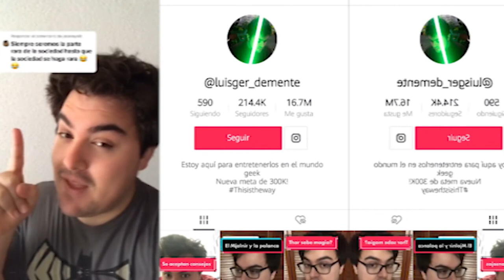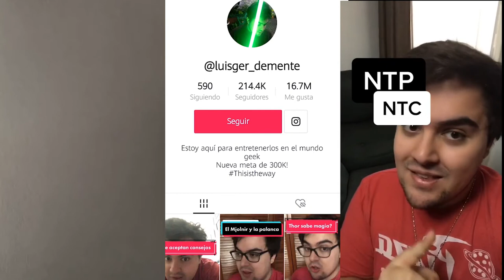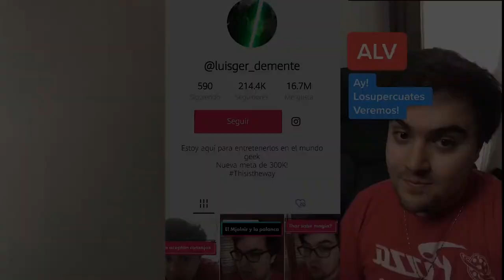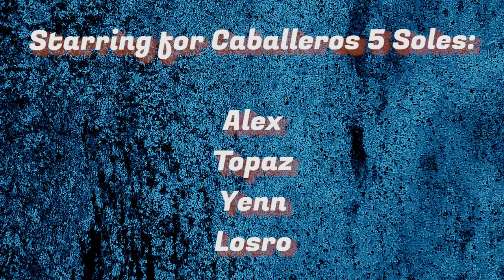caballeros 5 Soles Entrevista a LuisGer Demente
Una Entrevista muy divertida , con una gran promesa digital